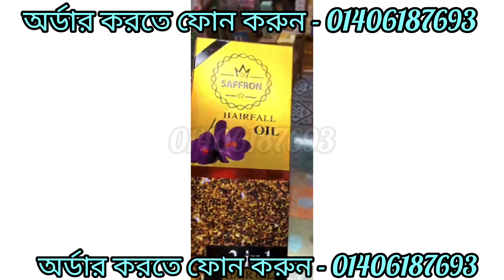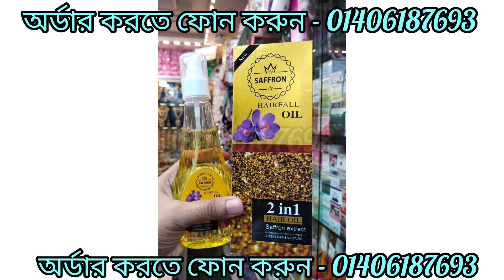{SAFFRON HAIR FALL OIL}